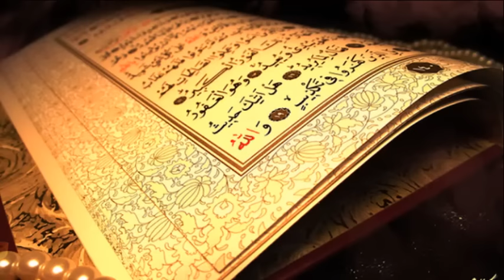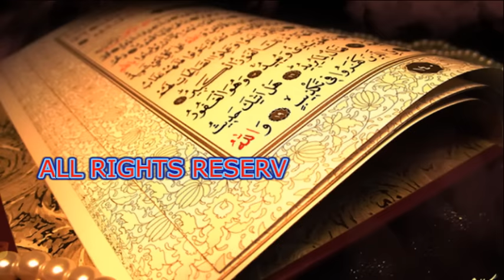ফেরাউন কেয়ামতের দিন তার জাতির অগ্রভাগে থাকবে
ফেরাউন কেয়ামতের দিন তার জাতির অগ্রভাগে থাকবে। সে তাদের নিয়ে (জাহান্নামের) আগুনে প্রবেশ করবে। যেখানে তারা প্রবেশ করবে, তা কত নিকৃষ্ট স্থান। (সুরা : হুদ, আয়াত : ৯৮)

তাফসির : আগের আয়াতে বলা হয়েছিল, ফেরাউনের কার্যকলাপ ভালো ছিল না। এর পরও তার জাতি তাকে অনুসরণ করতে থাকে। এ আয়াতে বলা হয়েছে, কেয়ামতের দিন ফেরাউন তার দলবল নিয়ে দোজখে যাবে। সে তার জাতির অগ্রভাগে থাকবে। কোরআনের অন্য আয়াত থেকে জানা যায়, কেয়ামতের দিন সব যুগের পাপীরা নিজ নিজ নেতার সঙ্গে দোজখে যাবে। আল্লাহ বলেন, ‘স্মরণ করো সেই দিনকে, যেদিন আমি সব জাতিকে তাদের নেতাসহ ডাকব।’ (সুরা : বনি ইসরাইল, আয়াত : ৭১)কেয়ামত হচ্ছে এই দুনিয়ার প্রতিবিম্ব। এই জগতে যে যেমন কাজ করবে, কেয়ামতের দিন হুবহু তারই প্রতিফল পাবে। আল্লাহ বলেন, ‘কেউ অণু পরিমাণ ভালো কাজ করলে সে তা দেখতে পাবে। আর কেউ অণু পরিমাণ মন্দ কাজ করলে তা-ও সে দেখতে পাবে।’ (সুরা : জিলজাল, আয়াত : ৭-৮)

এমনকি অনেক পাপের শাস্তি দুনিয়ায় দিয়ে দেওয়া হয়। এক শ্রেণির মানুষের বদ্ধমূল ধারণা হলো, পাপের সাজা কেবল পরকালেই দেওয়া হয়। অথচ কোরআন ও হাদিসের বহু স্থানে স্পষ্ট করে বলা আছে, পাপাচারের শাস্তি দুনিয়ায়ও পেতে হয়। এক আয়াতে আল্লাহ তাআলা বলেন, ‘(আখিরাতের) গুরু শাস্তির আগে (দুনিয়ায়ও) তাদের আমি লঘু শাস্তি আস্বাদন করাব, যাতে তারা (আল্লাহর দিকে) ফিরে আসে।’ (সুরা : সাজদা, আয়াত : ২১)

অন্য আয়াতে আল্লাহ বলেন, ‘তোমাদের যে বিপদাপদ ঘটে, তা তো তোমাদের কৃতকর্মেরই ফল। আল্লাহ তোমাদের অনেক গুনাহ ক্ষমা করে দেন।’ (সুরা : শুরা, আয়াত : ৩০)

হজরত মুসা (আ.) প্রায় ২০ বছর মিসরে অবস্থান করে সেখানকার অধিবাসীদের হেদায়েতের পথে আহ্বান করতে থাকেন। এ সময় আল্লাহ তাআলা তাঁকে ৯টি মোজেজা দান করেছিলেন। ফেরাউন ও তার বিভ্রান্ত জাতির ওপর আল্লাহ তাআলা একের পর এক বালা-মুসিবত ও আজাব প্রেরণ করেন। কিন্তু তারা সেসব দেখেও সতর্ক হয়নি। সর্বশেষ ফেরাউন ও তার বাহিনীকে সাগরে ডুবিয়ে মারা হয়েছে।